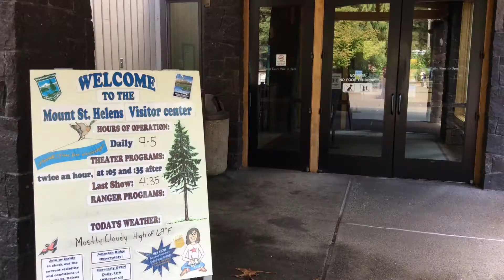セントヘレンズとレーニア 2016年9月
iPad mini 4が勝手にこんなムービーをつくってた。